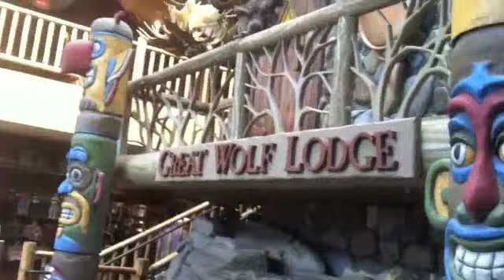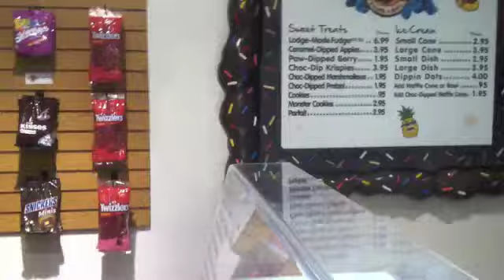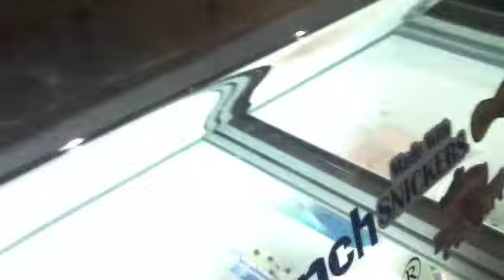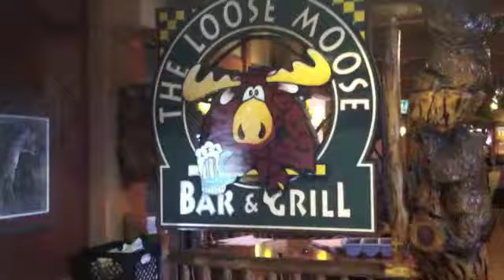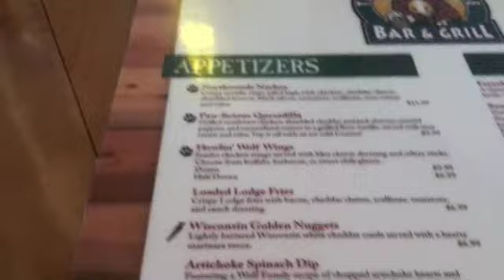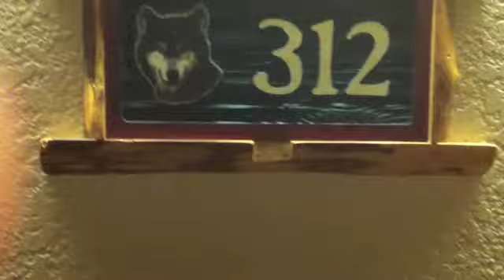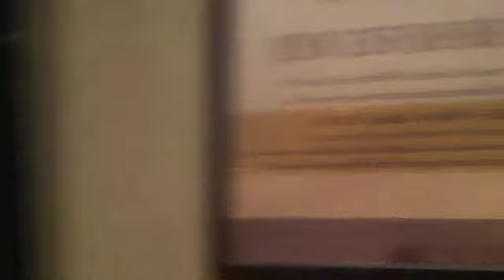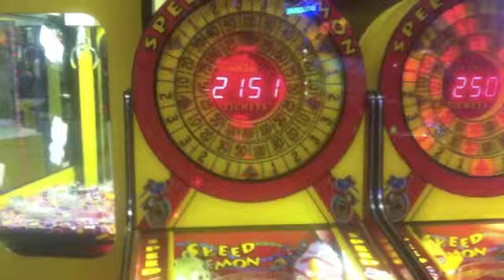The Great Wolf Lodge Experience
This resort is amazing and anything you want to know about, except for Magiquest, at Great Wolf, you can learn from this video. This is also the one in Wisconsin Dells since there's more than one.